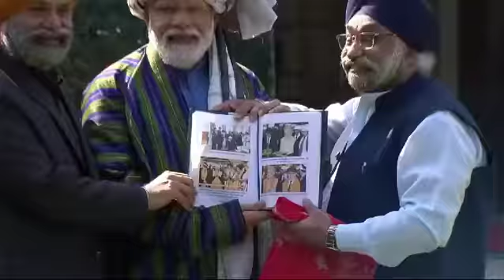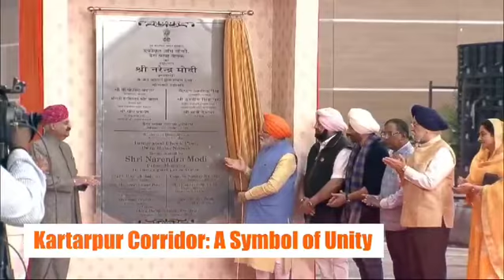PM Modi’s Commitment to Sikh Community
Prime Minister Shri Narendra Modi ji has always held great respect for the Sikh Gurus and their timeless teachings, and has taken many visionary decisions for the benefit of the Sikh community in India and around the world. During the last decade, there have been significant moments that show Prime Minister Modi's firm commitment to the Sikhs. Since the opening of the Kartarpur Sahib Corridor twice the effigies of Sri Guru Granth Sahib Ji have indeed been shown a special concern with members of the Sangat to ensure safe passage from Kabul to India. Under his leadership, holy events like the 550th birth anniversary of Sri Guru Nanak Dev Ji and the 350th birth anniversary of Sri Guru Gobind Singh Ji were celebrated with grandeur.